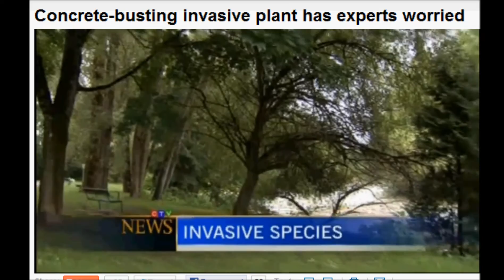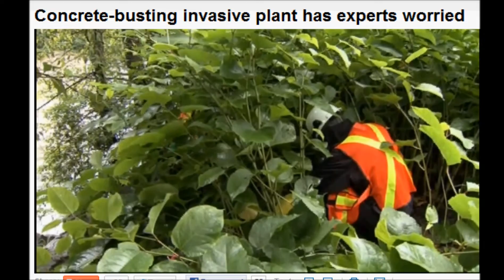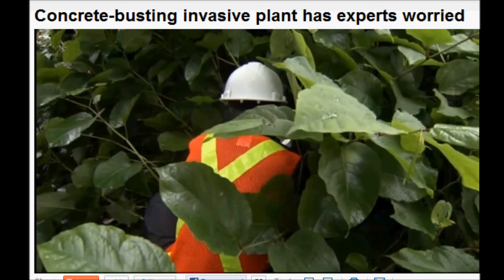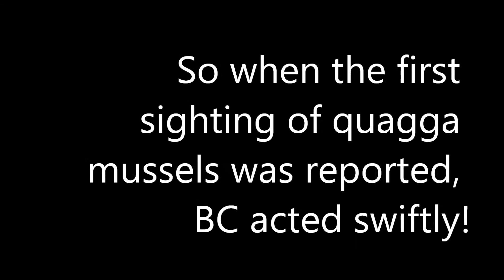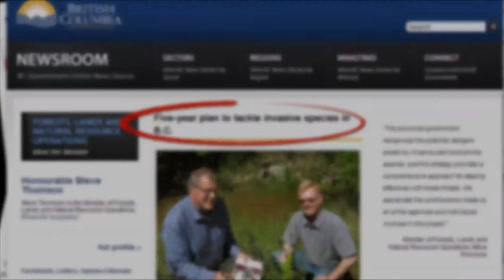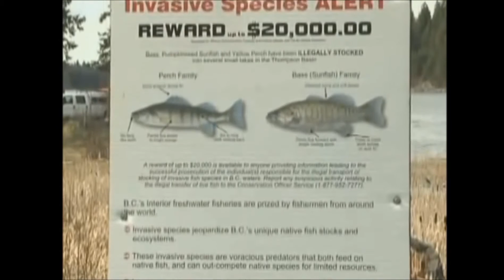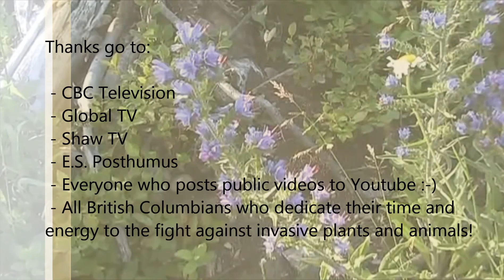2012: Invasive Species in the media in BC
A compilation of some of the coverage generated in the BC media by the fight against invasive species in the province during 2012. Although this is by no means an indication of all the work that was done in BC in 2012, it is definitely a sign that the battle against invasives is attracting more and more public attention.